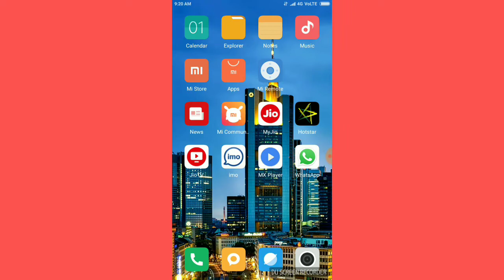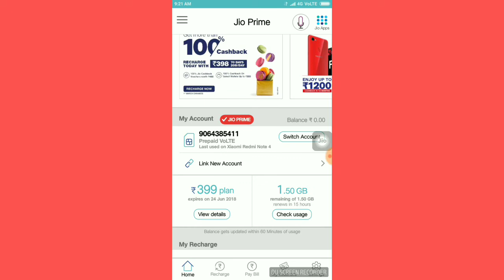JIo prime kasi free m le sakte hi